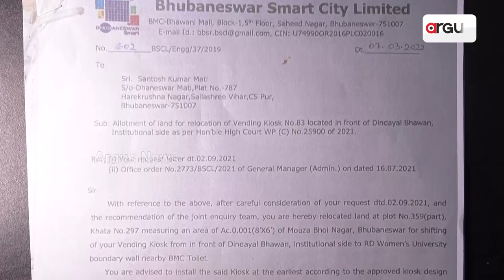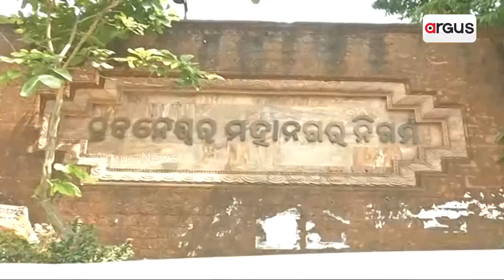ବିଏମସି ଅଫିସ୍ ପାଲଟିଛି ଥଇଥାନ କେନ୍ଦ୍ର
ଲାଞ୍ଚ ନେଇ ନିଯୁକ୍ତି ଦିଆଯାଉଥିବା ଅଭିଯୋଗ । ଠିକାସଂସ୍ଥା ଜରିଆରେ ଅଧିକାରୀମାନେ କରୁଛନ୍ତି ସ୍ବାର୍ଥ ସାଧନ । ନିଯୁକ୍ତି ନେଇ ଓ୍ବାର୍ଡ କର୍ପୋରେଟରଙ୍କ ଜାଣୁନଥିବା ଅଭିଯୋଗ ।